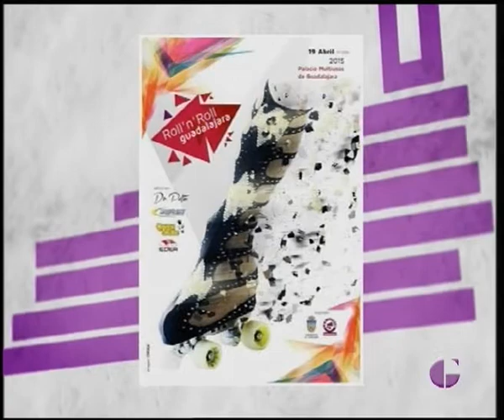GUADALAJARA AL DÍA, Jueves 16 Abril 2015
Hoy en nuestro magazine presentamos la exhibición de patinaje Roll and Roll que va a celebrarse este domingo 19 a las 17h en el Palacio Multiusos y también hablamos con el concejal de juventud, Armengol Engonga acerca del programa " Musica en Primavera" que trae a nuestra ciudad a grupos de musica de gran nivel.